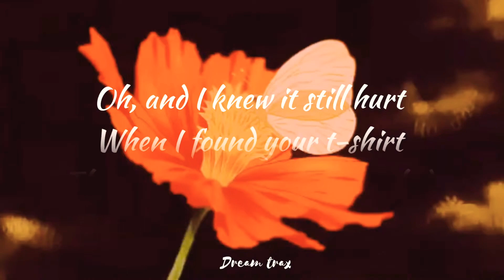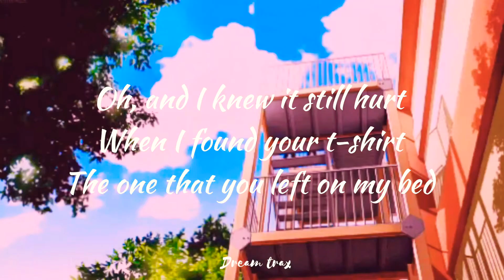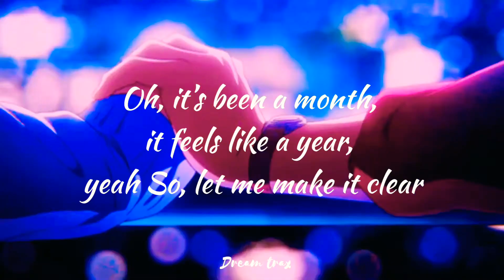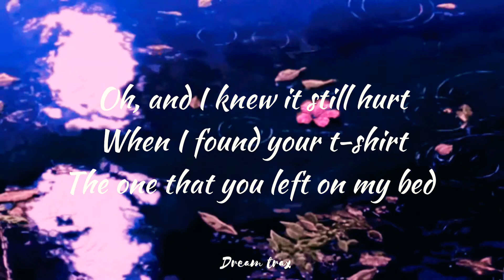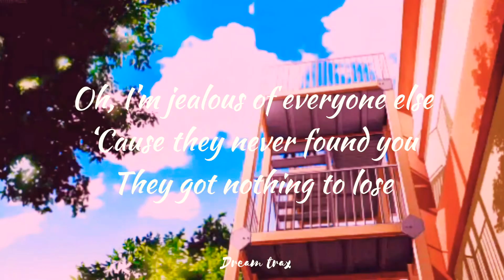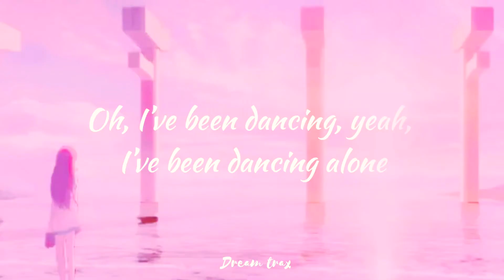Dancing Alone(lyrics)- GUS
•Follow us on:
•Dancing Alone lyrics🎵:

Since you’ve been gone, I’ve been dancing alone at parties Not moving on, can’t compare you to anybody I wish I could But nobody’s as good so
Since you’ve been gone, I’ve been dancing All by myself I must look crazy but there’s No one else No one can save me baby I’ve been a wreck yeah, I just can’t sleep Oh, it’s been a month, the longest four weeks, yeah Without you next to me Oh, I’m still stuck on you My brain has been tattooed I can’t get you out of my head Oh, and I knew it still hurt When I found your t-shirt The one that you left on my bed Yeah,
Since you’ve been gone, I’ve been dancing alone Oh, yeah, I’ve been dancing alone, oh I don’t care The music stops and people Start to stare But I don’t notice because Nothing else matters when you’re not here Oh, it’s been a month, it feels like a year, yeah So, let me make it clear Oh, that I’m still stuck on you My brain has been tattooed I can’t get you out of my head Oh, and I knew it still hurt When I found your t-shirt The one that you left on my bed

Yeah, since you’ve been gone, I’ve been dancing alone at parties Not moving on, can’t compare you to anybody I wish I could But nobody’s as good so
Since you’ve been gone, I’ve been dancing alone Oh, yeah I’ve been dancing alone, oh I’m jealous of everyone else ‘Cause they never felt Something like you Oh, I’m jealous of everyone else ‘Cause they never found you They got nothing to lose
Since you’ve been gone, I’ve been dancing alone Oh, I’ve been dancing, yeah, I’ve been dancing alone (x3) Oh, I’ve been dancing alone.

Learn moreListen ad-free with YouTube PremiumSongDancing AloneArtistGUSAlbumDancing AloneLicensed to YouTube byINgrooves, UMG (on behalf of Cadence Music)